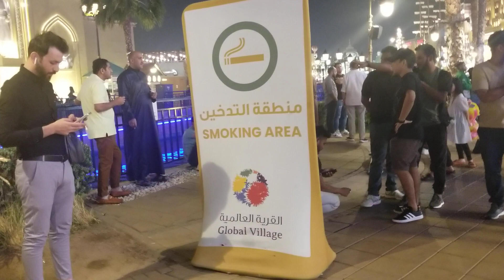Global village Dubai part 3 القرية العالمية دبي الجزء 3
world vlogs hub
Global village
emirates uae